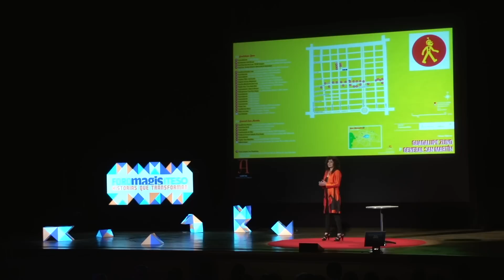Mónica del Arenal: Rescatar, interpretar y compartir el patrimonio urbano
Intervención de Mónica del Arenal, fundadora de Albertina Proyectos Culturales, durante el Foro Magis, celebrado en el Iteso, Universidad Jesuita de Guadalajara, el 9 de abril de 2014.
Mónica del Arenal ha desarrollado varias propuestas para promover el rescate y la memoria del patrimonio de las ciudades, como La Ronda, una iniciativa que busca que los ciudadanos conozcan y paseen por su ciudad.
Foro Magis Iteso es un ciclo de conferencias sobre innovaciones sociales de las profesiones, organizado por la revista Magis y la Unión de Sociedades de Alumnos del ITESO (USAI).